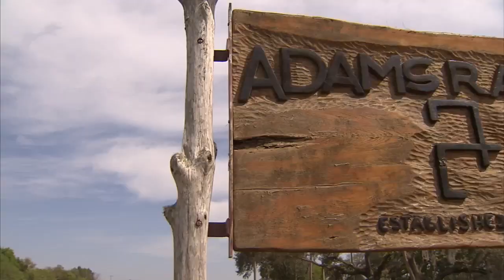Florida Family Ranch - Ranching Round-Up: America's Heartland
When we think of ranches, we immediately picture vast open plains. In central Florida, however, this is cattle ranching among palm trees, swampy wetlands and thickets of grass and trees. It's a perfect location for 82 year old rancher Bud Adams.